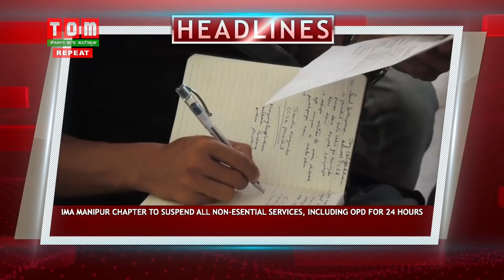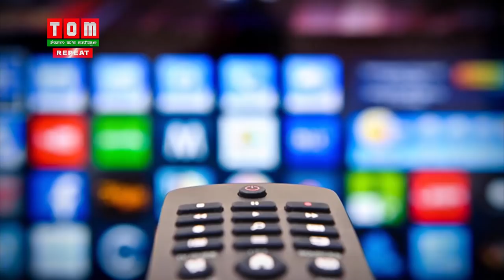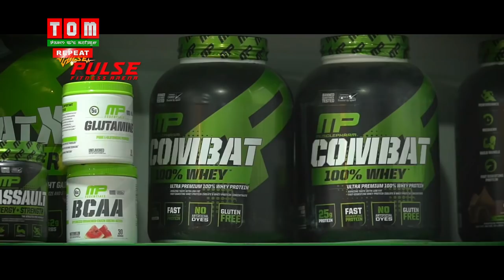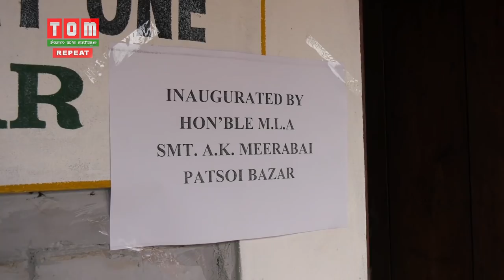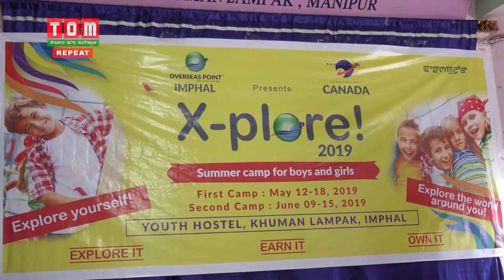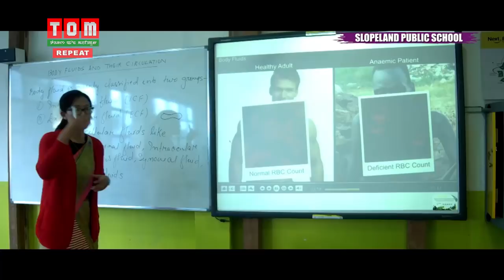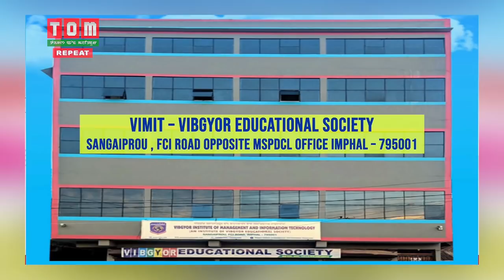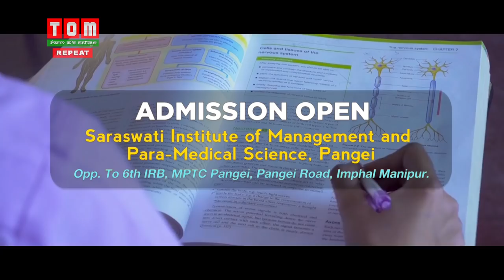TOM TV 6:30 PM English NEWS 15th JUNE 2019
NEWS ANCHOR: SURAJ